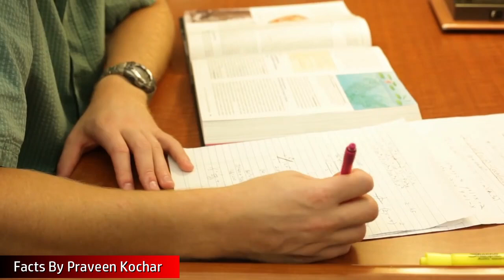Avchetan man ki shakti in hindi || अवचेतन मन की शक्ति || The Power of the Subconscious Mind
Avchetan man ki shakti in hindi || अवचेतन मन की शक्ति || The Power of the Subconscious Mind by Praveen Jain Kohchar

Self motivated person or a self motivated learner can learn many things in life. ... It is therefore very important to remain self motivated to continue learning things that are supposed to be learnt. Being self motivated not only helps you aiming at your goals and objectives but also leads you to attain them successfully.

In this video Praveen Jain Kochar speaks about :

"power of subconscious mind","power of subconscious mind in hindi","subconscious mind","subconscious mind in hindi","subconscious mind power techniques","subconscious mind reprogramming in hindi"